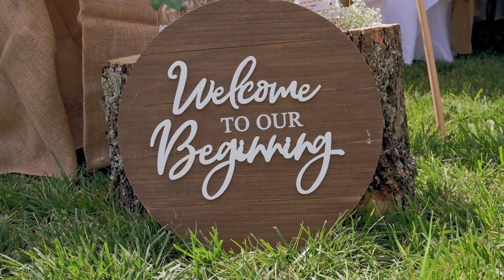Highlights Boda Jonathan y Yenifer